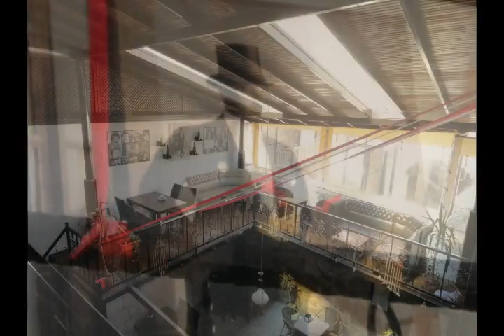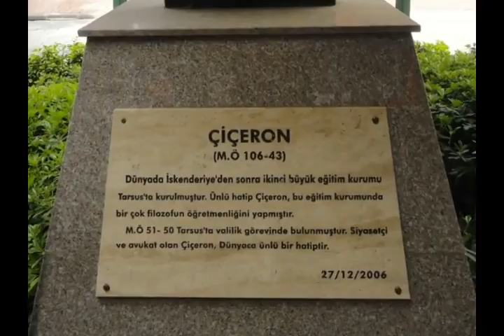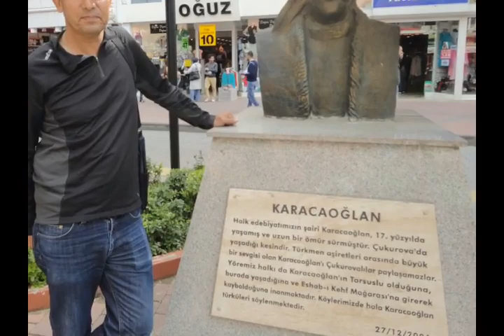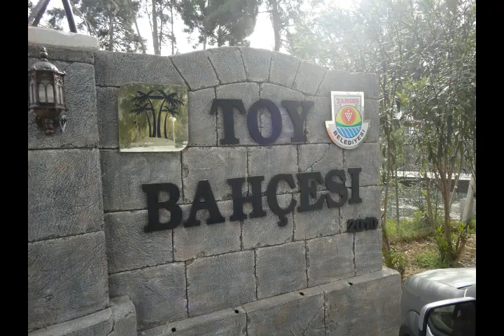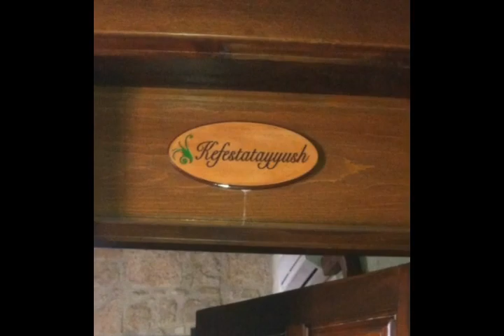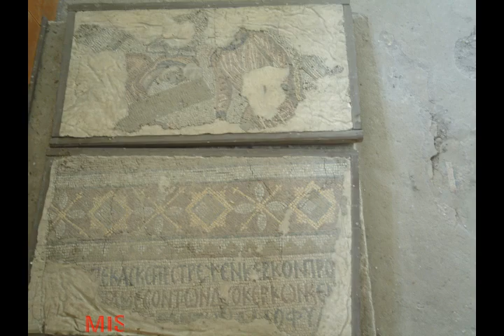Tarsus Efsaneler Kenti ( Şahmeran )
tarsus mersin marathon Mersine bağlı tarsus ilçesi görülmesi gereken yerlerin başında gelir sanki ilçe açık hava müzesi gibi her yerinden tarih fışkırıyorTarsus Şelalesi Ashab ı Kehf Mağarası Kleopatra Kapısı Altından Geçme ( roma hamamı) Şahmeran Kırkkaşık bedesteni Tarsus Maratonu Bici bici Kerebiç Yediuyurlar Misis nehri lokman hekim misis mozaik müzesi
Efsus konağı  şahmeran hamamı Danyal peygamber mezarı makam caminin olduğu yerdedir kente girdiginizde bu büyülü atmosfer sizi sarmalar
yılanları Şahmeran iran pers mitolojisinde rastlanan altı yılan üstü insan şeklindeki maran adı verilenhiç yaşlanmayan ölünce ruhunun kızına geçtiği varsayılan varlık
Efsaneler Kenti Tarsus ( Şahmeran )
Sadaka taşı, genellikle cami  vb. yerlerde ihtiyaç sahiplerinin alabilmeleri için para vb.nin bırakıldığı özel yer.